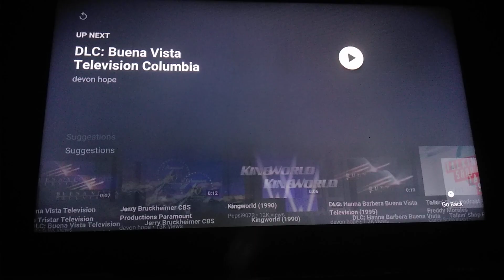KingWorld/Buena Vista Television (2004) Logo